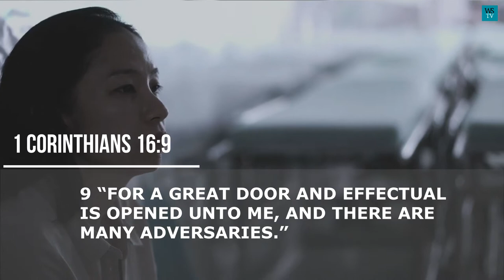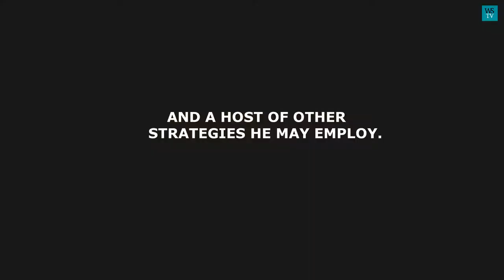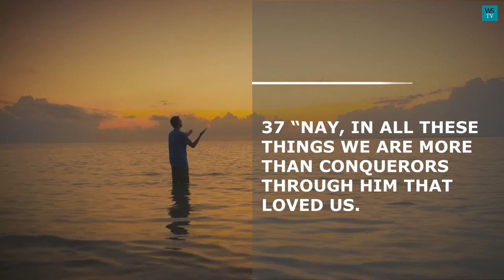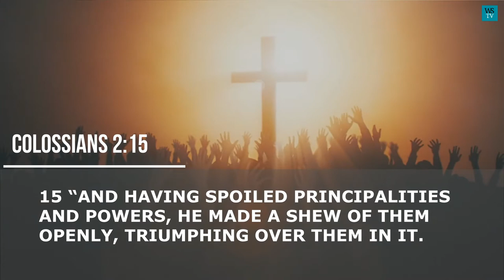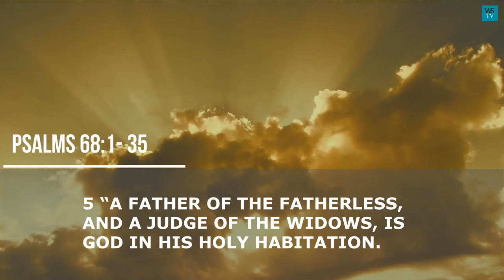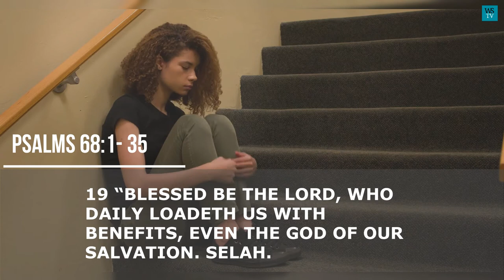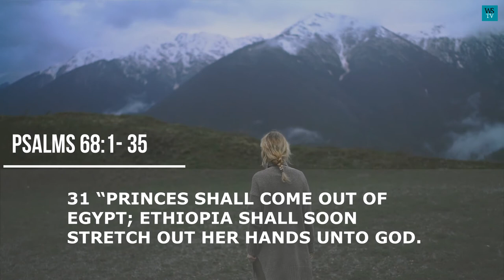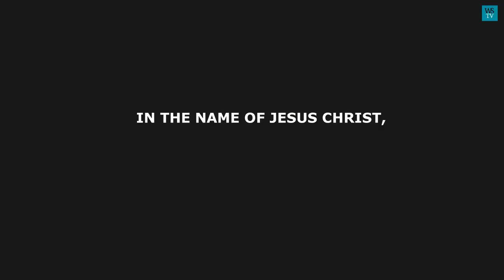( Powerful! ) Oh Lord Arise And Let Your ENEMIES Be Scattered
OH LORD ARISE AND LET YOUR ENEMIES BE SCATTERED

MANY TIMES, DESPITE THE PLETHORA OF PRIVILEGES, AND OPPORTUNITIES THAT SALVATION AND NEW BIRTH ACCORDED US, BELIEVERS.

THERE ARE STILL SOME FORCES THAT WE, MANY TIMES MAY HAVE TO CONTEND WITH OR TO CONQUER.

APOSTLE PAUL, IN THE BOOK OF  FIRST CORINTHIANS, CALLED IT THE ADVERSARIES. HE CAPTURES IT THIS WAY.

1 CORINTHIANS 16:9,

9 “FOR A GREAT DOOR AND EFFECTUAL IS OPENED UNTO ME, AND THERE ARE MANY ADVERSARIES.”

THE GREAT AND EFFECTUAL DOORS, HAVE ALSO BEEN OPENED TO YOU AND ME, BY THE VIRTUE OF OUR FAITH, IN THE ACCEPTANCE OF THE SACRIFICES OF JESUS CHRIST.

PARTICULARLY HIS DEATH ON THE CROSS FOR OUR REDEMPTION.

BUT BEEN THAT OUR SALVATION IS NOT GIVEN TO US BY DEFAULT, WE HAVE SOME ROLES TO PLAY TO MAKE IT OUR REALITY.

THIS IS EVIDENT IN JOHN 1:12 WHERE JESUS SAYS:

 JOHN 1:12,

12 “BUT AS MANY AS RECEIVED HIM, TO THEM GAVE HE POWER TO BECOME THE SONS OF GOD, EVEN TO THEM THAT BELIEVE ON HIS NAME:”

THAT IS THE EVIDENCE THAT WE HAVE GOT SOMETHING TO DO, TO ACTUALIZE OUR REDEMPTION.

 AND IN REGARDS TO THE ADVERSARIES, WHO TRY TO CREATE DOUBTS ABOUT THE REALITY OF CHRIST, BY ATTEMPTING TO DENY US OUR REDEMPTION PACKAGES AND PRIVILEGES.

THE SCRIPTURES HID UNDER GOD AND WAGE WAR AGAINST THEM, AND HE ASSURES US OF VICTORY.

THESE ADVERSARIES CAN BE  SELF,  THE DEVIL, URGE TO SIN.

BUT PRINCIPALLY THE DEVIL.

BUT WE HAVE GOT TO CONQUER THEM ALL.
WE MUST HOWEVER, UNDERSTAND THAT THE DEVIL RARELY COMES IN THE FORM OF A PHYSICAL PERSONALITY.

NO, HE DOESN'T.

SOMETIMES HE (THE DEVIL) COMES IN THE FORM OF HUMAN RECRUITS, AGENTS, OR DEVIL'S COHORTS, WHO MAKE THEMSELVES AVAILABLE FOR THE DEVIL TO USE.

THE DEVIL MAY USE THEM TO ACCUSE YOU, REVILE YOU, ANNOY YOU, TEMPT YOU, LIE AGAINST YOU OR CAUSE YOU TO LIE.

THE DEVIL CAN CAUSE YOU TO COMMIT ADULTERY OR FORNICATION, OR OBSTRUCT YOUR ACCESS TO SOME REDEMPTIVE PACKAGES, AND A HOST OF OTHER STRATEGIES HE MAY EMPLOY.

INCLUDING BETRAYAL BY SOMEBODY YOU KNOW, OR HE MAY COME TO AGGRIEVE YOU, OR PROVOKE YOU TO ANGER.

THESE ENEMIES OR THE ADVERSARIES AS PAUL CALLED THEM, MAY ALSO MANIFEST THEIR PRESENCE IN THE FORM OF  PERSISTENT FAILURE, PERSISTENT DENIALS AND DEPRIVATION.

Thank you so much for going this far. Complete the remaining portion, in the video.